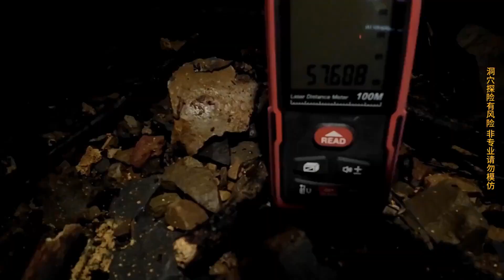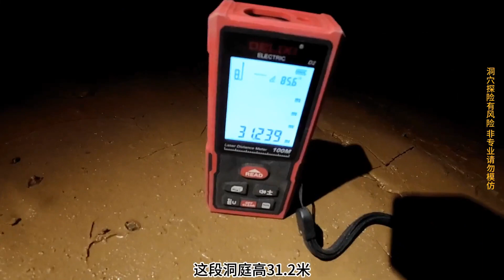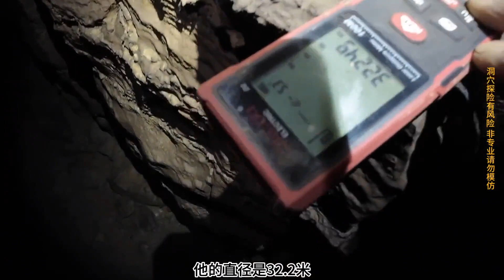深坑迷宫般的洞道里，熬硝人曾听见疑是龙吟之声